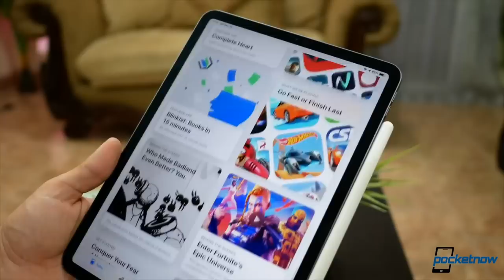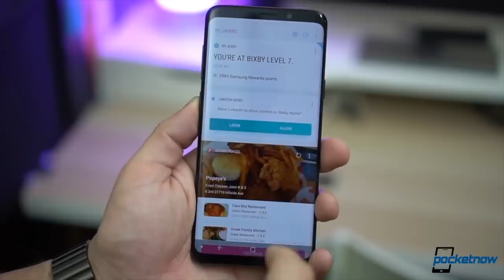5G Galaxy S10 X crazy price tag, iPhone XI renders & more - Pocketnow Daily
- We're getting close to the launch of the Galaxy S10. We're expecting it to be a huge upgrade, so prepare your wallet by selling your old Samsung phone for the most money possible on Swappa. Link is in the description.

On Pocketnow Daily, new reports suggest we are getting a limited edition 5G Galaxy S10 X with a hefty price tag. New renders of the iPhone XI show a more credible triple camera arrangement than the one we saw before. Android 9 Pie and One UI are finally rolling out to the Galaxy S9 and S9 Plus. Motorola will reportedly be launching a Verizon exclusive foldable RAZR phone for a wild price. We end today's show with Amazon's and B&H's deals for the newest iPad Pro.

Stories:
- The 5G Galaxy S10 X will be a super expensive monster
- New renders show a more attractive iPhone 11 prototype
- Android Pie is now available to all Samsung Galaxy S9 smartphones
- Motorola bringing back the RAZR as a foldable phone?
- Amazon keeps giving discounts, now to the latest iPad Pro models

[Video Title]
[Video URL]